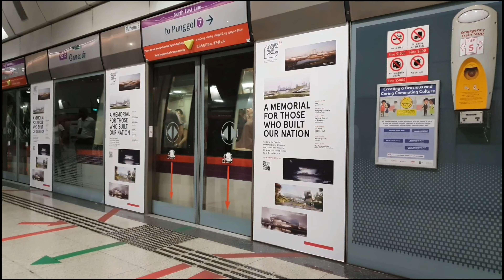[SBS Transit] North East Line Ride from NE13 Kovan to NE15 Buangkok. [7043/7044] - Alstom C751A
Rifqi films C751A Ride from Kovan to Buangkok on the North East Line.

Hey guys Rifqi here and my channel I will be uploading videos of SG Transportation, mostly our rail system. I am just a boy who loves train since the age of 1, so now I am an enthusiast of trains. Hope you like today's video! Wanna hangout one day with me? Sure! Hope you enjoyed today's video! Goodbye and have a nice day!